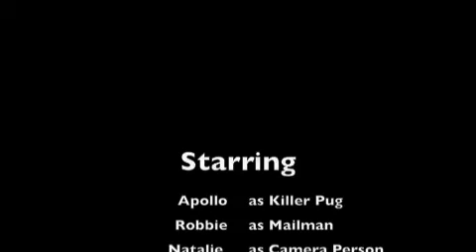The killer pug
Apollo attacks the mail